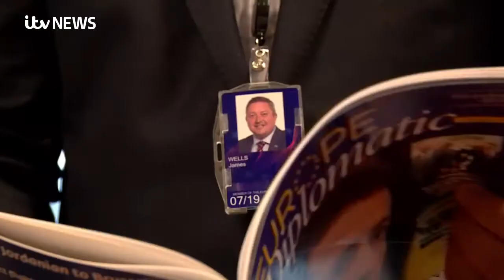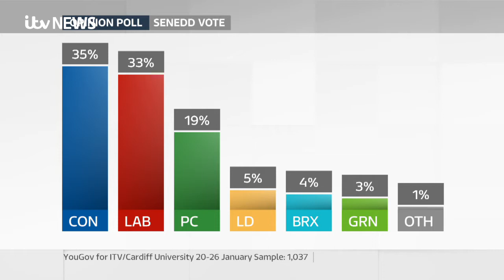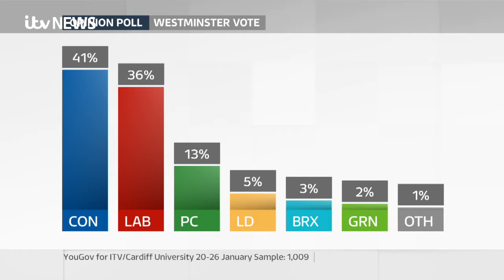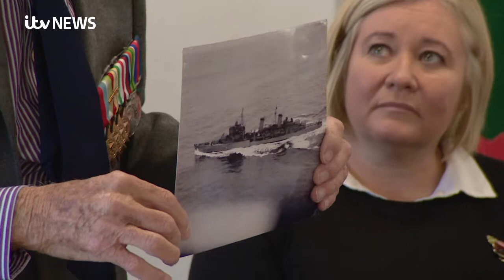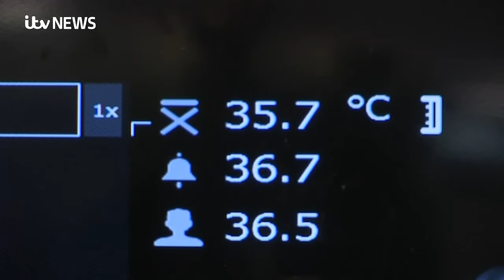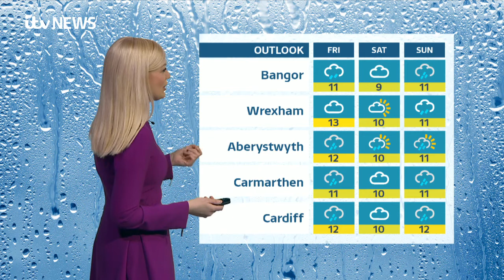Presenting Wales at Six - WEDNESDAY 29TH JANUARY 2020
Alexandra Hartley presents Wales at six..
Testing for Coronavirus takes place in Wales,
School children meet a war veteran ahead of VE Day
And rugby player turned explorer, Richard Parks returns to Wales after breaking his own world record. That and much much more.